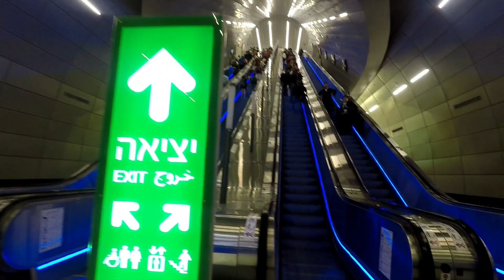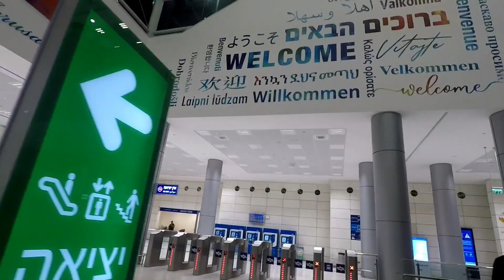PAANO MAG PUNTA NG JERUSALEM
PAANO LUMABAS SA NAPAKALALIM NA TRAIN STATION NG JERUSALEM